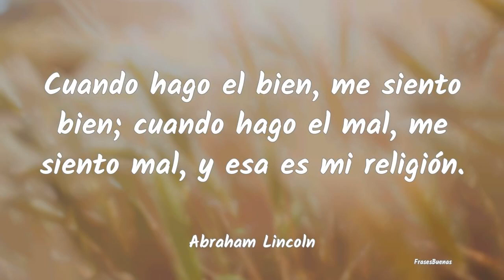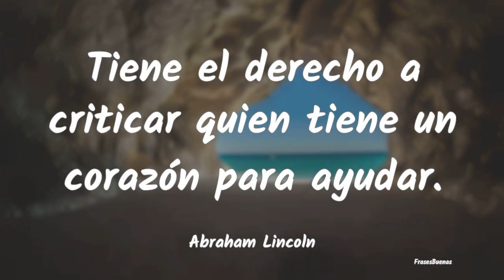Frases de Abraham Lincoln